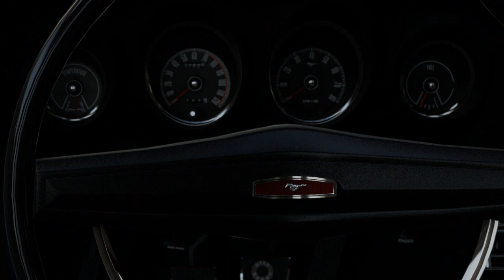Halo: Spartan Assault Forza Motorsport 5 Livery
To commemorate the launch of the Xbox One and Forza Motorsport 5, we have collaborated with the designers at Turn 10 to create a special limited edition Halo: Spartan Assault-themed livery for Forza Motorsport 5. Introducing the Halo: Spartan Assault 1969 Ford Mustang Boss 302.